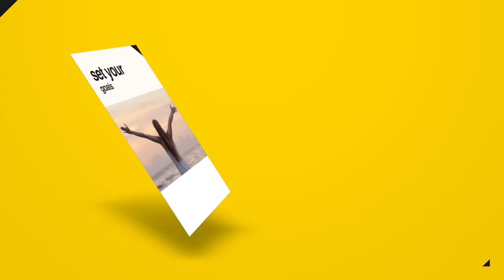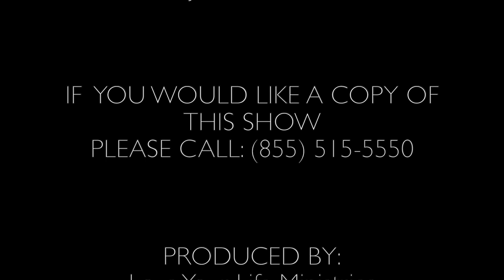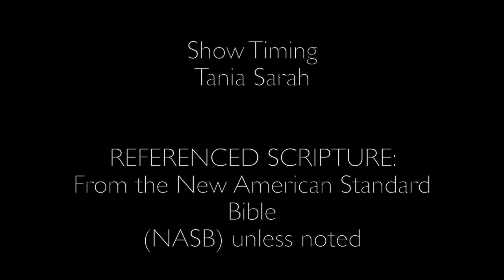BREAKING THE ORPHAN SPIRIT/ what is an orphan spirit/ korea's baby dumping ground/ true story faith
Right after the Korean Civil War, Okhia Kim was born and left in Korea's baby dumping ground to die because she was half-blooded. A woman found her being eaten by rats.  She was taken to an orphanage where she stayed until an American couple adopted her 4 years later.
Hundreds of babies end up in orphanages where there was not enough staff or money so there was no love, no diapers, they were barely fed. And because, their cries go unanswered, they learned to not cry, and to not feel.
When you grow up not touched or loved; you end up broken and with baggage. How do you learn to love yourself? How do you learn to love others? Find out what are the side effects of an orphan spirit and how it effects you?
When Okhia was adopted she could not love, it hurt to be touched, and it was hard. And though the couple who adopted her wanted so much to shower her with love, she was unable to receive it.
Okhia shares her story of how she overcame this tragic beginning, she overcame the odds against her and eventually even met her American birth father, you can learn how to overcome in, "Breaking the Orphan Spirit."

Help us make a difference with real stories!
This is the 513th episode of THE REAL DEAL with Barb Marshall
Find out more at BarbTV.org